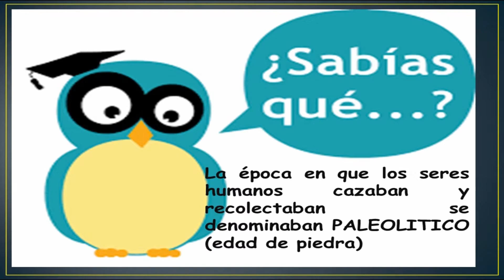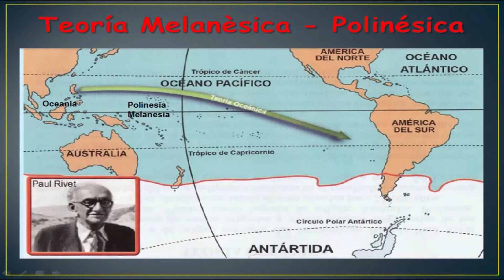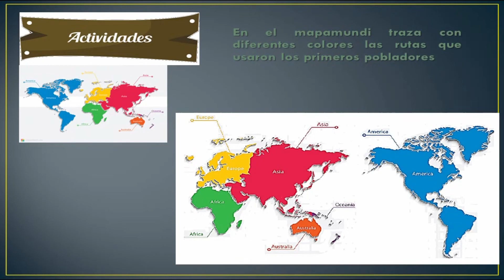poblamiento de América - 3ro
poblamiento de América , teorías estrecho de bering, autoctonista